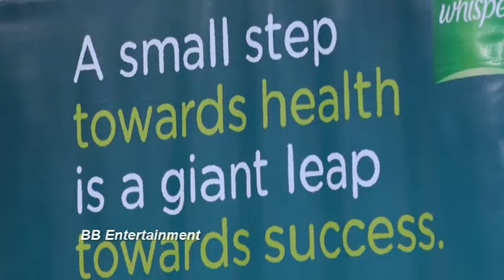Miss Universe 2021 Harnaaz Kaur Sandhu Visit Children’s Academy School Part 2